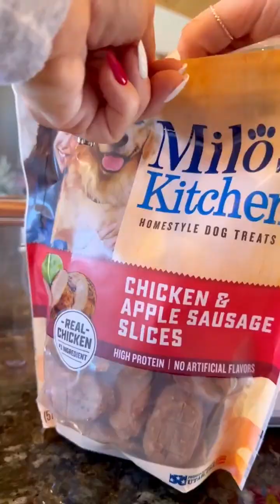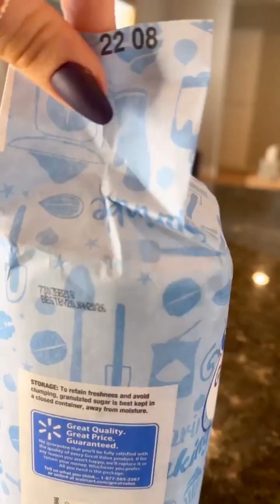Kitchen and fridge restocking refilling and cutting vegetables